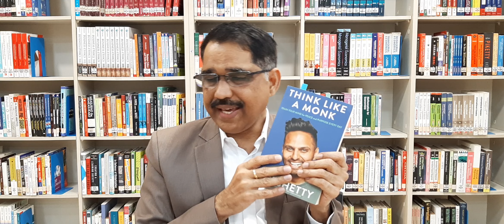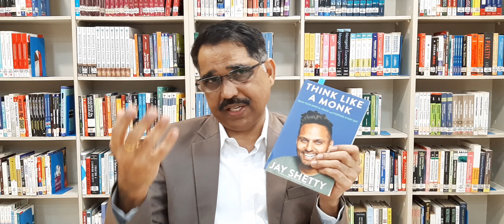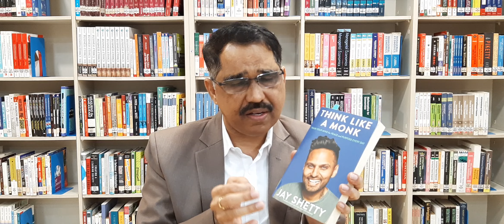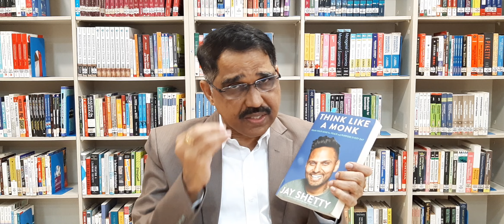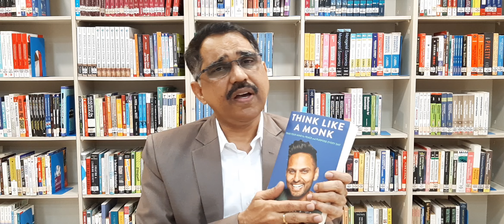Session 2: Think Like A Monk: Jay Shetty: Book Review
Jay Shetty in this book speaks about monk mind. According to him, it is good to think like a monk to negate negative thinking. Monk mind can help anyone to focus; to become compassionate; analyze and articulate; look for genuine solutions etc. In this book Jay Shetty narrates his experience of monk life.

Jay Shetty though an Indian, did his studies in UK; and currently lives in US. He quotes numerous scriptures of Hinduism, Buddhism,Christianity and other religions. He suggests the readers about correct breathing techniques, having a purpose of life, ways and means to shed ego, develop aptitude for gratitude etc. This book has been written in a simple and understanding manner which will capture the attention of people from all walks of life.

Dr.C.Babu is a Director of Mumbai based BSchool Durgadevi Saraf Institute of Management Studies.

Location Courtesy: DSIMS